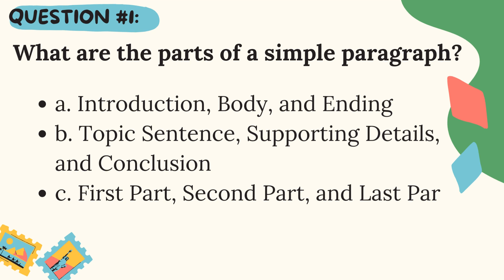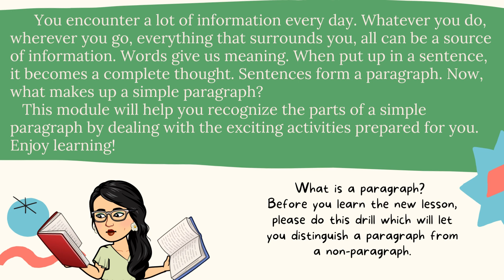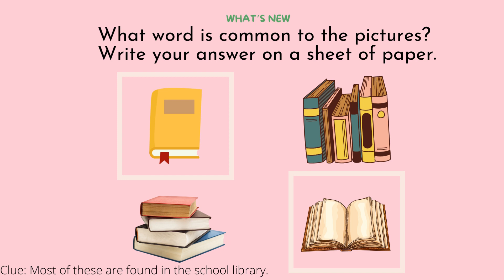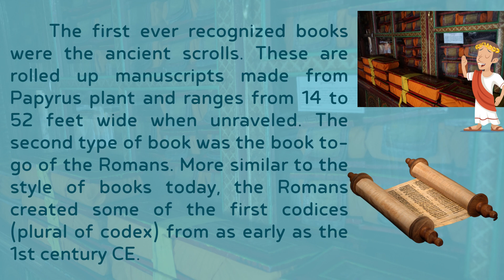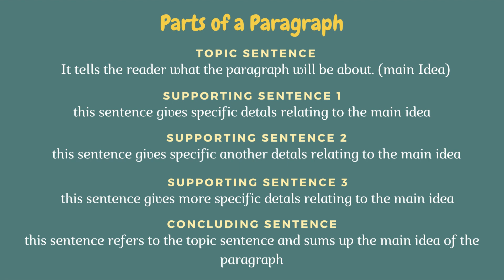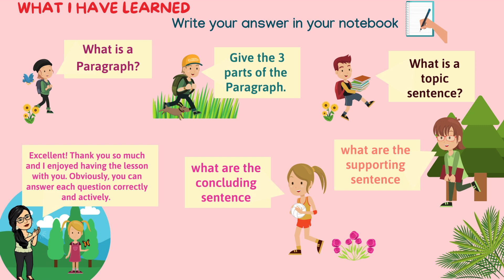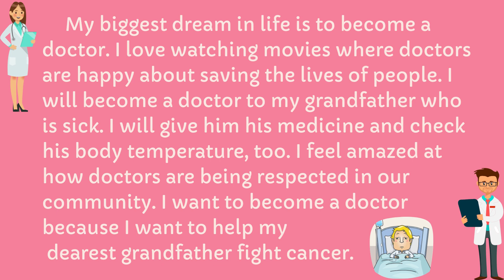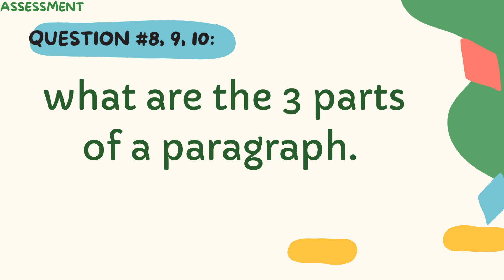ENGLISH 4 | Module 1 Parts of the Paragraph | SY 2023-2024 | MELC